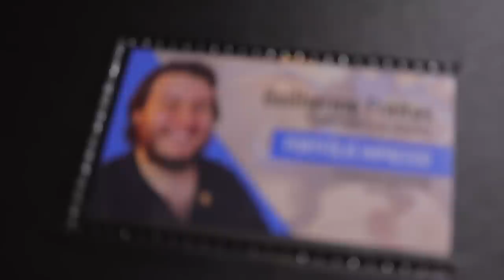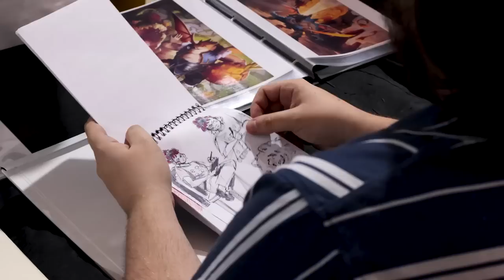DESENHEI para os INSCRITOS CARA A CARA, PESSOALMENTE, NA VIDA REAL! EXP Taubaté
Olha o registro aí do meus dois dias na EXPOCOMICS que aconteceu em Taubaté! Viu algo diferente aí?👀 No próximo vídeo eu explico! kkkkkk